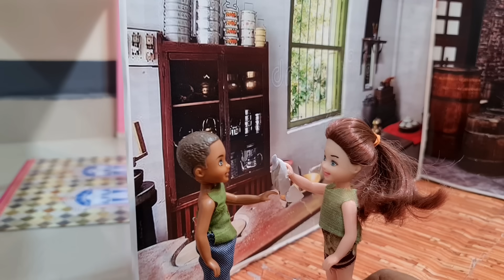കറുമ്പൻ Episode 2 - Will they accept the black boy - Classic mini series